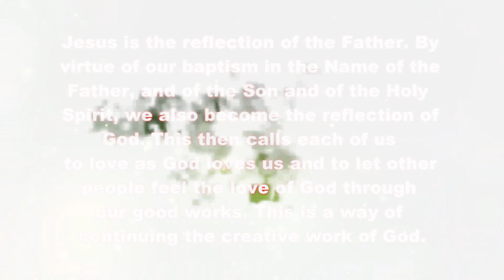One minute with Jesus in this Lenten Season -2022 - DAY- 29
One minute reflection on the Gospel of the day (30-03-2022)
Published by Salesian Sisters - Kolkata province
Series - 29/47